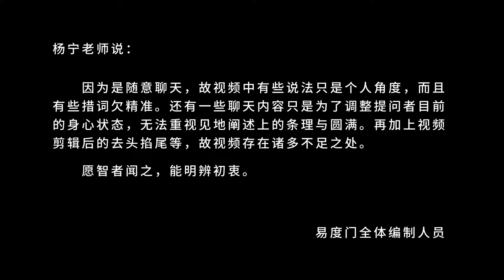先多看经典 易度门 聊天室汇辑2014年11月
先多看经典
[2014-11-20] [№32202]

Last update at 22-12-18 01:13:46